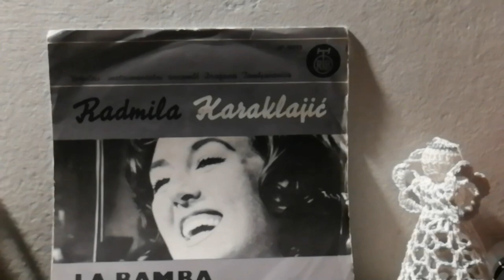Radmila Karaklajić ‎– Hej, Doviđenja *1965* /// *vinyl* *mono*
Label:
PGP RTB ‎– EP 50233
Format:
Vinyl, 7", EP
Country:
Yugoslavia
Released:
1965
Genre:
Pop
Style:
Schlager

Written-By – D. Tomljanović

Ensemble – Vokalno - Instrumentalni Ansambl Dragana Tomljanovića

PROMOTION ONLY!